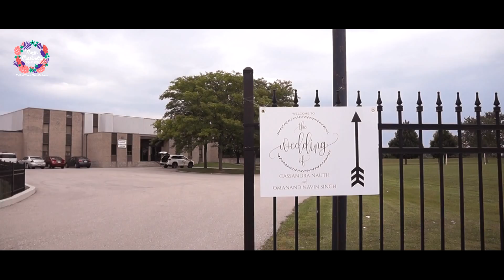Navin & Cassandra FULL HIGHLIGHT Its A Tropic Flava Wedding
Navin & Cassandra  WEDDING FULL HIGHLIGHT  JULY 27 - 28th 2018 By Rohansham G Deonarain (Rayzuh Blade)

Kitchener, Ontario ItsATropicFlavaWedding DJ Navin Weds Cassandra

Venue: Holy Family Croatian Roman Catholic Parish 180 Schweitzer St, Kitchener, ON N2K 2R5

WEDDING PLANNER : SUSAN RAMROOP (Beyoutiful Beginnings)

DECOR : Elite Decor By S&S

PHOTOS & VIDEO:  Rohansham G Deonarain (Rayzuh Blade) & Miemen A. Abebe

TASSA: Randÿ Recklez Ramdin

DANCE FLOOR DESIGN BY DJ NAVIN (INSTALLED AND PRINT BY Designer Dance Floors)

SIGNS & PRINTS BY Ryan Bemaul (Impressive Print Marketing Inc.)

COCKTAIL HOUR ENTERTAINMENT BY : Devin Ramoutar

DJ & ENTERTAINMENT BY Lewis Busgith (Creative Candy Entertainmeny) DJs - INSTYLE - DJ TRICKY - 2iceAzNyce - Lewis Busgith & Doc Lance

DANCERS:  MAHELA Kitchener

FOOD BY G T Restaurant & Bar - Caribbean, Guyanese Style Food
2074 Steeles Ave E, Brampton, ON L6T 1A7 &

Royal Indian Buffet and Sweets
525 Hespeler Rd #4, Cambridge, ON N1R 6J2

MIDNIGHT PIZZA PROVIDED BY DT Pizza & Shawarma
1005 Ottawa St N #70, Kitchener, ON N2A 1H1

LIMO BUS: Toronto Limo Rentals